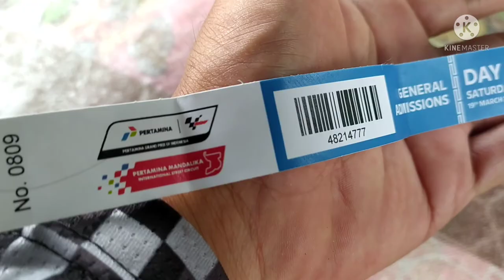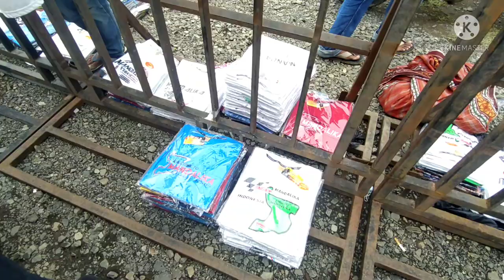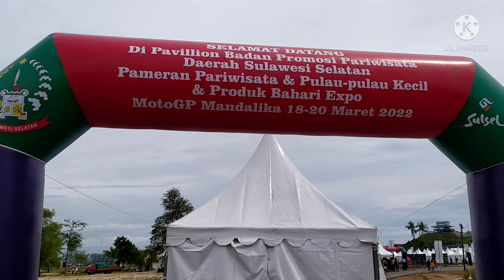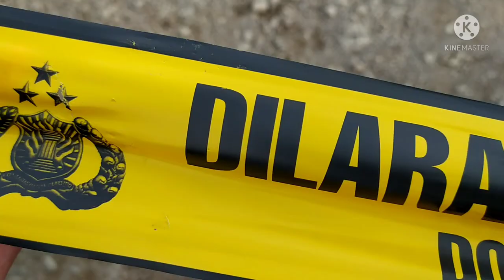baur kemeriahan penonton MotoGP di sirkuit Mandalika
perhelatan Akbar motogp sirkuit mandalika baru saja terlewati. lombok serasa jadi Medan magnet Indonesia. Perasaan suka-duka baur jadi satu. geliat sektor aspek ekonomi terasa begitu menggeliat. Meski harus diakui ada kekurangan yang musti diperbaiki. Utamanya transportasi ulang-alik penonton. Euphoria Lombok mendobrak jagat bukan saja soal pawang hujan Mpok Rara. ini adalah 'mbludak' claster spesial dalam sejarah pariwisata Lombok di era paska Pandemi geser Endemi. Tentu saja berlabel "udah Vaksin" 🙂

@routine Support :
@DONATION support (personal philantropist) : thru bank transfer : BCA 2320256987 c/o Taufan Galaxy

kontak :
WA : 081_936_712337